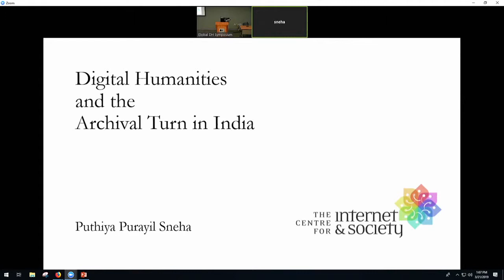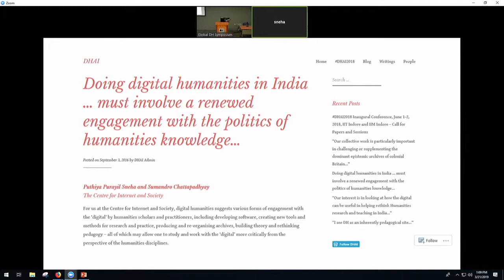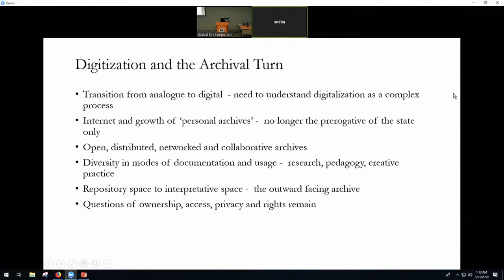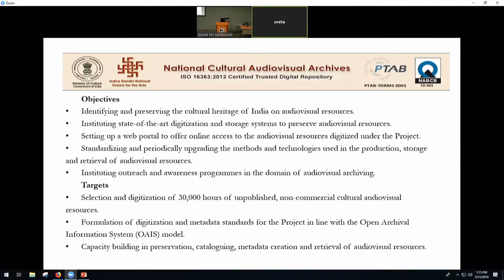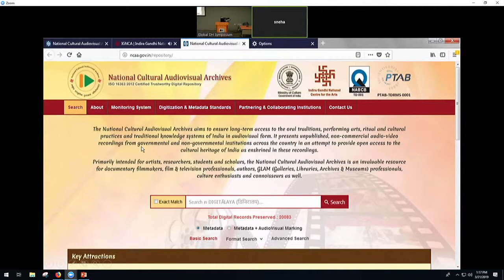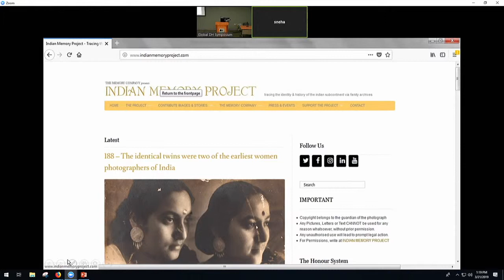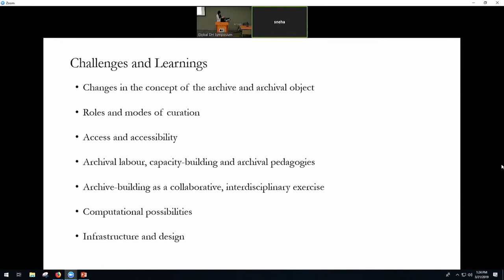Puthiya Purayil Sneha | Digital Humanities and the Archival Turn in India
Puthiya Purayil Sneha | Centre for Internet and Society, Bangalore, India

The archive has been an important context for conversations around digital humanities (DH) in India, as it has been globally. The last few decades have seen several large-scale efforts in digitalization across various sectors, including state institutions (National Museum, National Cultural Audio-Visual Archive (IGNCA)) universities (Jadavpur University, Ambedkar University,) and individual and collaborative efforts (Indian Memory Project, Indiancine.ma ) to name a few. The emergence of new fields like DH, digital cultures and cultural analytics also indicate several shifts in scholarship, pedagogy and practice, on the one hand alluding to the potential offered by democratizing technologies, but also reflecting persistent challenges related to the digital divide, and more specifically politics around the growth and sustenance of the humanities disciplines.

The growth of new areas of study and creative practice like DH has brought about a renewed focus on the creation of digital corpora, and the need for new technologies and methods of research, more specifically through the development of digital pedagogies. The contexts of these questions are however much wider, located in long-spanning efforts in digitization and digital literacy more broadly, which are still fraught with challenges of access, usage and context. Even as the colonial imagination of state archives remains prevalent in India, digital archival initiatives facilitated by infrastructure such as open source content management systems and tools like web annotation have opened up spaces for alternate narratives. Drawing upon excerpts from a report on mapping the field of DH in India, and ongoing conversations on the digital transition in archival practices, this presentation seeks to understand the politics of digital archiving in a postcolonial context, and how it informs larger trajectories of digitalisation, and the growth of fields like DH in India today.